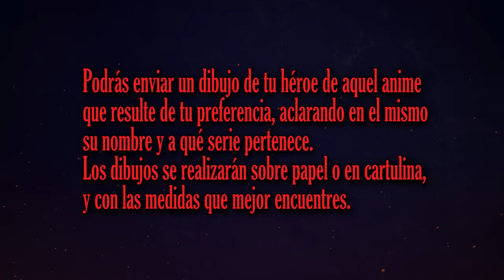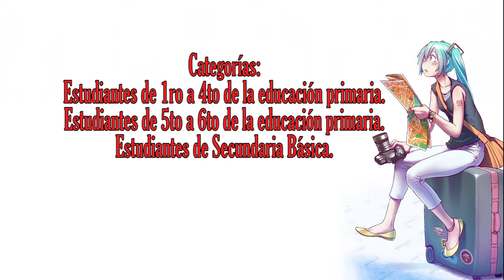Perlavisión convoca a concurso sobre los animes.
Anime TK el programa de Perlavisión convoca a un concurso para adolecentes y jóvenes que promueve el conocimiento sobre los animes.